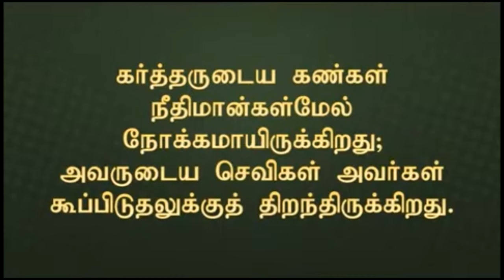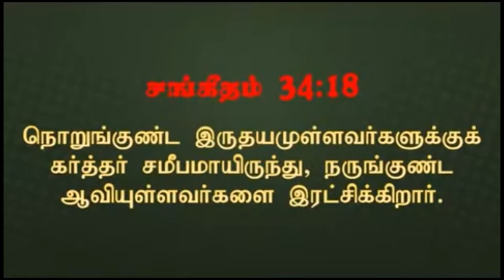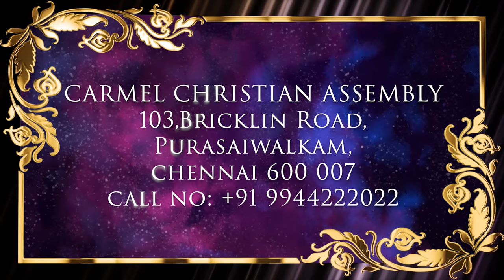நெருங்குண்ட இருதயமுள்ளவர்கள் | Broken Hearts | Msg | TAM | Pr. Robert Simon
2017 | Broken Hearts | நெருங்குண்ட இருதயமுள்ளவர்கள் | Norungunda Iruthayamullavargal |

Message Title / தேவ செய்தி தலைப்பு: Broken Hearts | நெருங்குண்ட இருதயமுள்ளவர்கள் | Norungunda Iruthayamullavargal |

Message Date / தேவ செய்தி நாள் :  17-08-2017

Broken Hearts | நெருங்குண்ட இருதயமுள்ளவர்கள் | Norungunda Iruthayamullavargal | Message | Tamil | Pr Robert Simon | Carmel Ministries | முனைவர் இராபர்ட் சைமன் | கர்மேல் ஊழியங்கள் | Carmel Ministries

Our Address:
Carmel Christian Assembly
103, Brickkiln Road,
Purasawalkam,